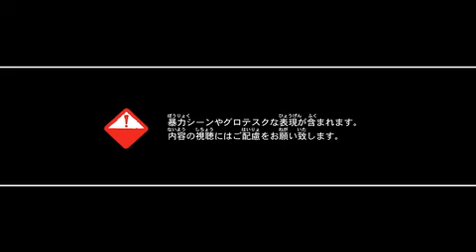PS3 ASURA'S WRATH 最新映像（2011 April）